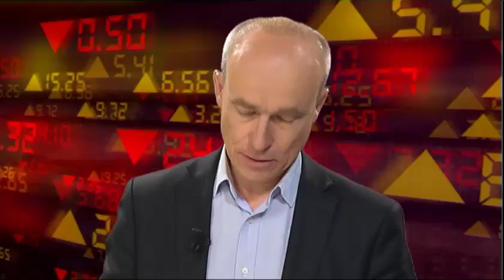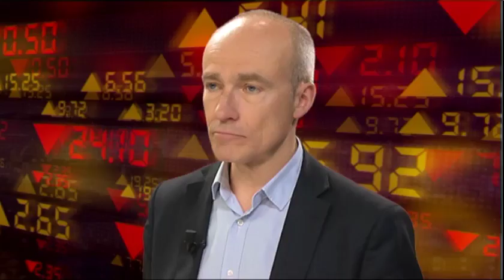Bourse et Valeurs - Benjamin Bruneau 26/05/2018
Benjamin Bruneau, Directeur financier de genOway, présente les résultats 2017 de la société de biotechnologie lyonnaise: chiffre d'affaires en hausse de 9% à près de 10 millions € et résultat net de près de 2 millions € (plus que multiplié par 3). genOway vient de déménager dans de nouveaux locaux dans le 7e arrondissement et planche sur  des opérations de croissance externe. genOway opère dans 28 pays en Europe, Asie et Amérique du Nord.